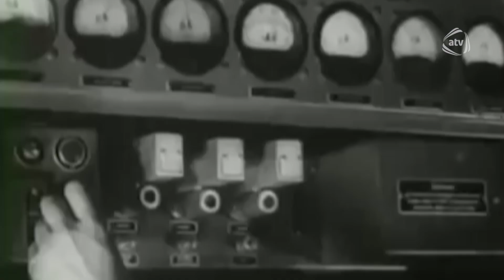Bu gün Azərbaycan televiziyasının yarandığı gündür (ATV Səhər)